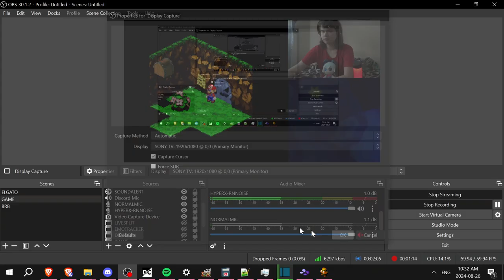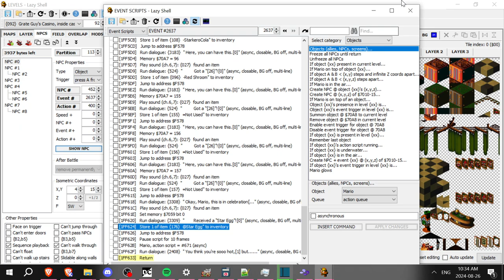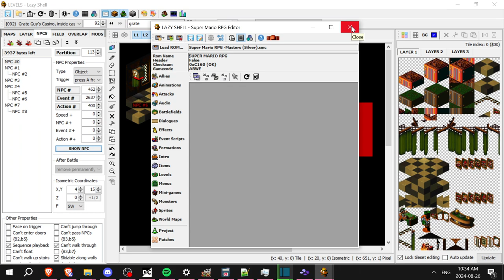Majin Boo - Super Mario RPG Masters [7 Finale]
Overall a really fun mod, even if the enemy balancing is kind of wack. I mean, for real, some normal aah boos have like half the HP of some of the bosses. Besides that and some bugs, the endgame goes pretty well. I also had to fix the Exor Ring. You're welcome. And no, we aren't doing Grate Guy.